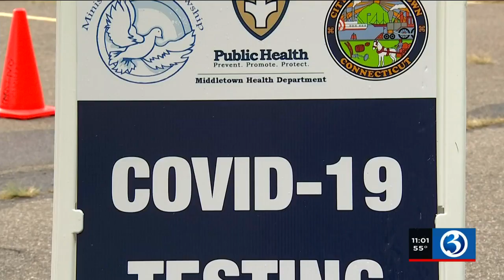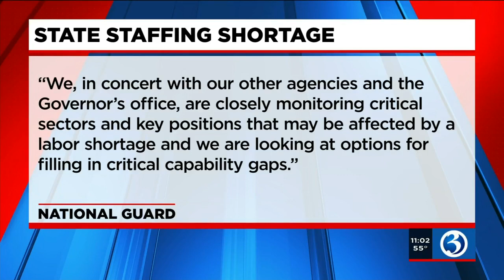Video: Gov. calls on National Guard as state agencies prepare for potential staffing shortage due to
Gov. calls on National Guard as state agencies prepare for potential staffing shortage due to vaccine mandate